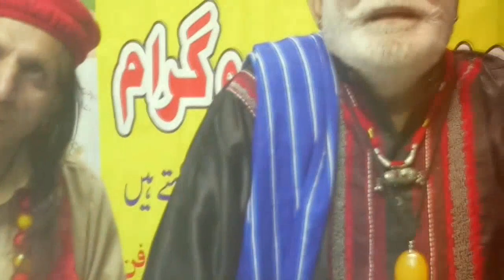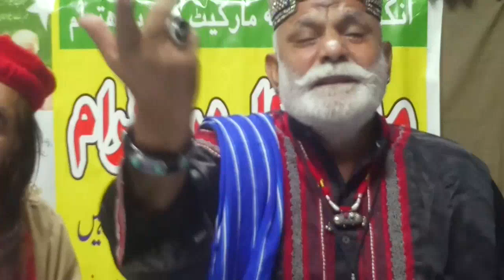27 May 2022(2)